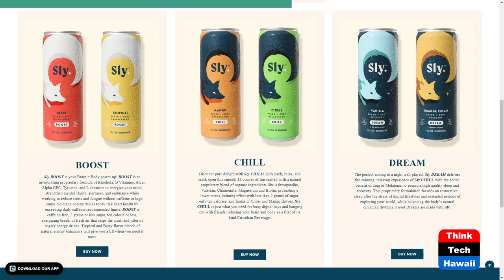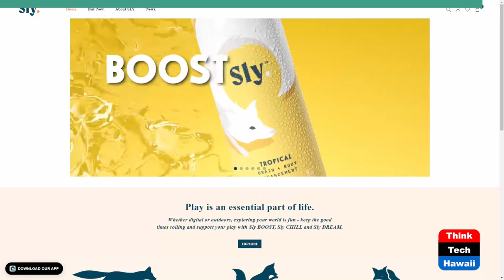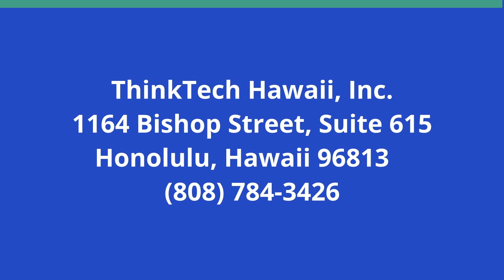Redefining the Gamer Persona (The Wide World of Esports)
A Grassroots Journey.  The host for this show is Katharine Nohr.  The guest is Tom Czyz.

We discuss how two optometrists are making a big splash in the esports and gaming industry with the Sly brand, partnerships, publications, and more.

Underwriters:
Michael Sklarz
The Cooke Foundation
Hawaii Energy
Hawaii Energy Policy Forum
Hawaiian Electric
Galen Ho of Immersive Worlds
Kamehameha Schools